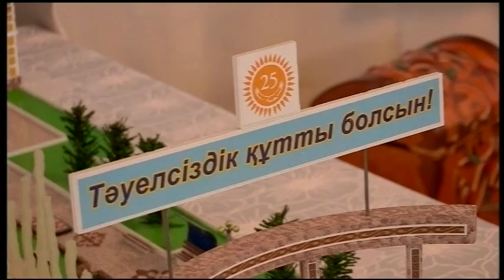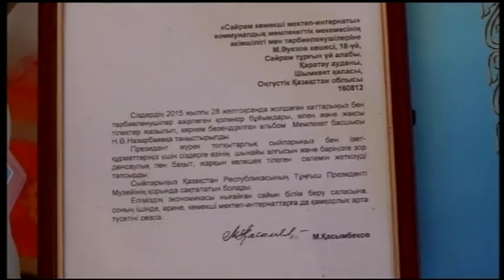"Үміт" мектеп-интернатының оқушыларымен сұхбат